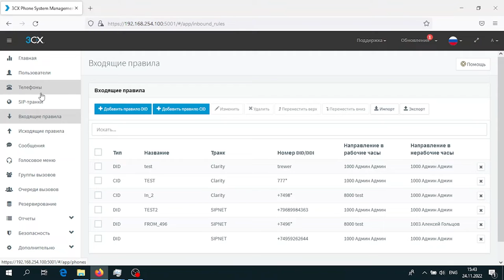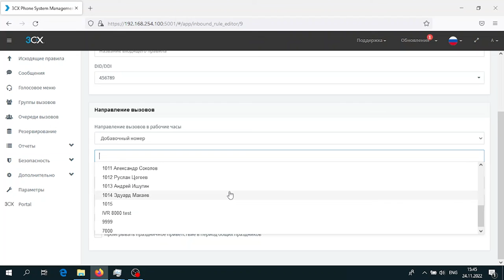Руководство пользователя 3СХ. Клиентские интерфейсы. Настройки входящих правил маршрутизации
"Руководство пользователя 3СХ. Клиентские интерфейсы" — это серия коротких ознакомительных роликов о функциях и настройках коммуникационной платформы 3CX. Спикер - Олег Левицкий, старший инженер по 3CX (ООО "АйПиМатика"). В третьем ролике серии будет рассмотрен алгоритм настройки входящих правил маршрутизации в IP-АТС 3СХ.